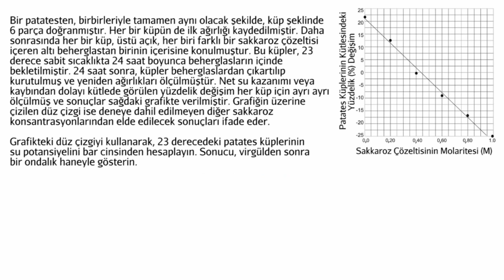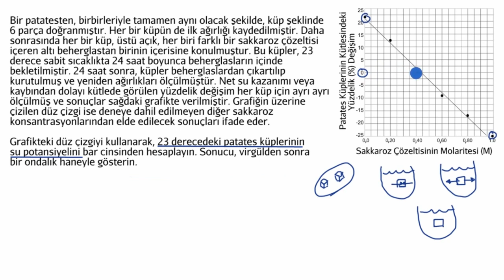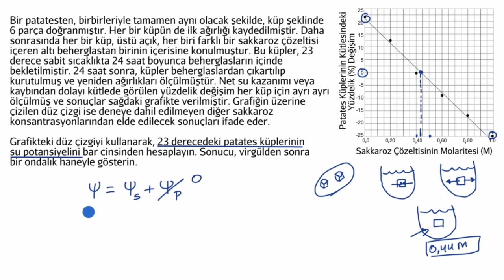Su Potansiyeli – Örnek Soru Çözümü (Biyoloji)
50 dilde 120 milyon öğrencinin faydalandığı, dünyanın en büyük ücretsiz öğrenme platformu Khan Academy’de, matematikten sanat tarihine, ekonomiden fen bilimlerine, basit toplamadan diferansiyel denklemlere, ilkokul seviyesinden üniversite seviyesine her yaş için binlerce ders videosu, konu anlatımı, soru çözümü, interaktif alıştırma ve daha fazlasına tamamen ücretsiz ve reklamsız olarak ulaşabilirsiniz.